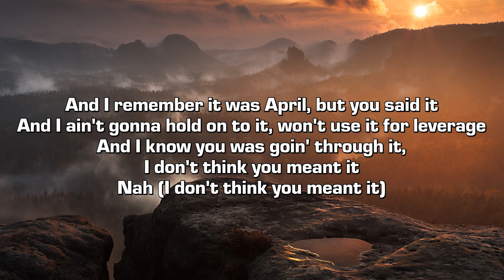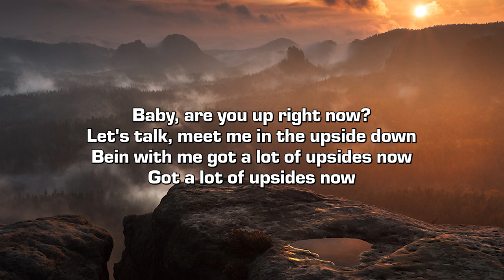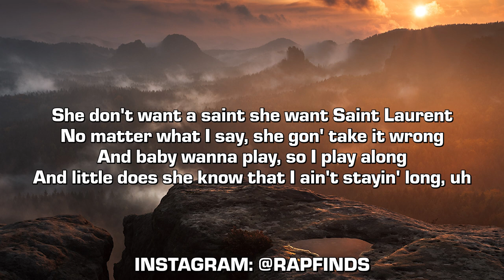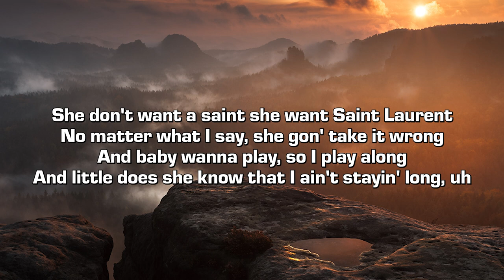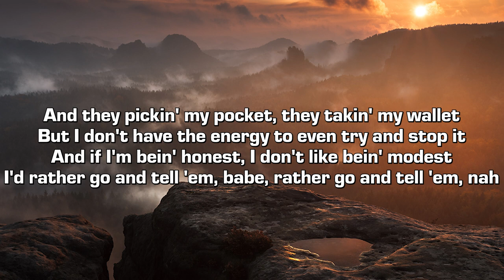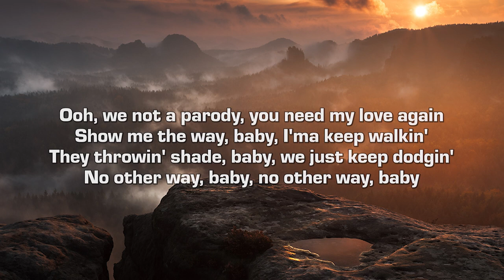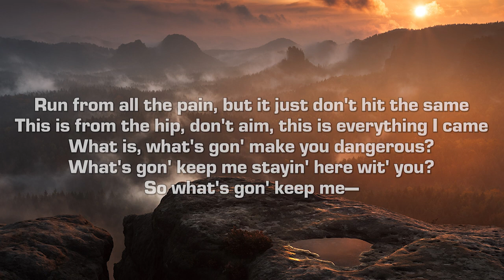Nic D - upsides (Lyrics)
Credits:
➤ Produced by 100 Graham
➤ Engineered by JXHN PVUL